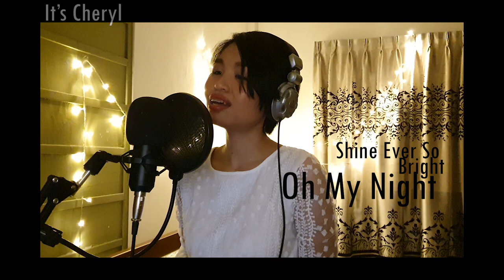[Fromm]-In Your Light(English Cover)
I hoped You guys liked my cover. This time it's English Version
"Every person Has their own lights, I saw Them, and  I wanna share that light with you."

-Angel's last mission OST-
Loved the Drama so much and all of the OST

FOLLOW ME I'M ALWAYS ACTIVE! LET'S TALK.

"A part Of the PurpleOcean"